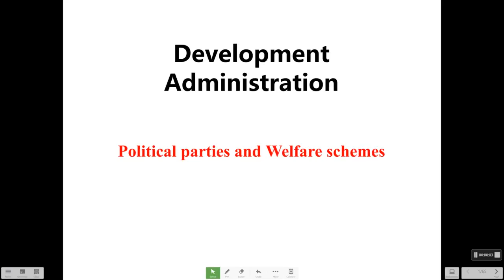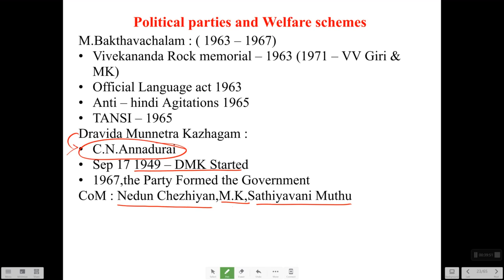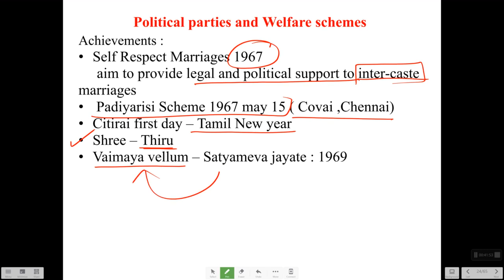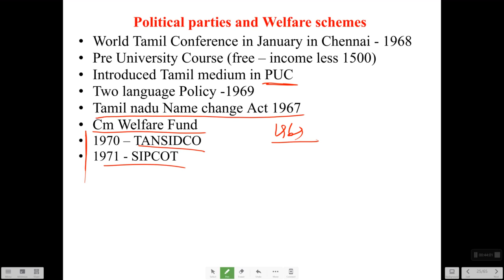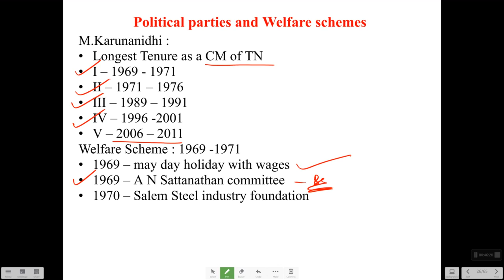GROUP - 2 MAINS POLITY SCHEMES PART -4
MAINS GROUP - 2 POLITY SCHEMES PART -4
 👍all the best for your examination all your dreams comes true👍💖